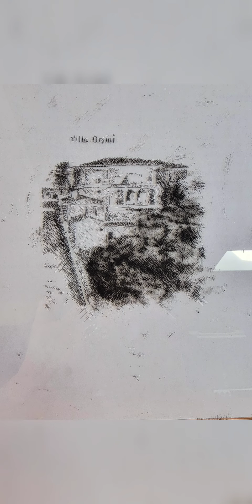FORGE THE ARTIST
Some of Forges work from the past year. Serious inquiries only.